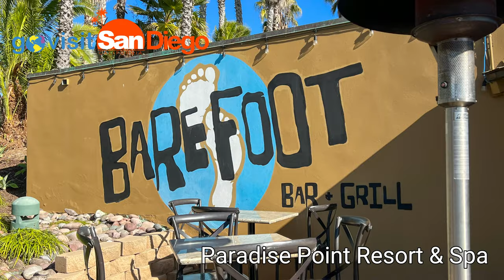Step Inside Paradise Point Resort & Spa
Tour a destination hotel in sunny Mission Bay with Todd's insider look at Paradise Point Resort & Spa. This 4-star hotel situated on the bay offers guests access to fine dining and spa treatments.

Paradise Point Resort & Spa is a tropical wonderland that developed from what was originally known as the Mission Bay Aquatic Park. A dredging project, approved by the city council in 1958, turned a swampy area into 30 miles of beaches and opened a sun-kissed bay to recreational pursuits like swimming, boating and fishing.

Today, visitors to the resort can see many of California’s indigenous species of birds, fish, marine mammals, invertebrates and plants in their natural environment.

The resort’s layout invites strolls past picturesque lagoons that are home to ducks, turtles, herons and egrets and through spectacular gardens where hummingbirds are a common sight.

To book an amazing stay in San Diego, visit us